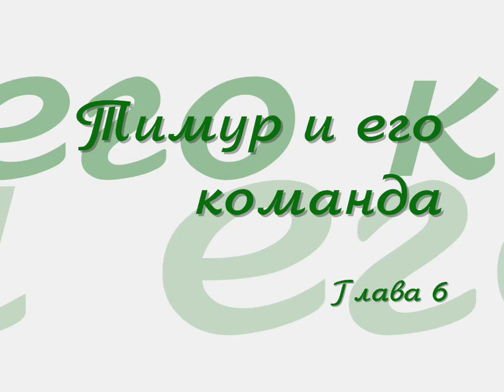Тимур и его команда #6 аудиосказка онлайн с картинками слушать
Слушать аудиосказки с нами здорово! Аудиосказка Тимур и его команда и много других собраны в нашем плейлисте Добавляйте его к себе на канал, делитесь им в социальных сетях и вы всегда сможете найти нужную вам аудиосказку очень быстро и просто!

Мальчик Тимур и его друзья - помогают тем, чьи мужья, отцы, братья и сыновья ушли в Красную Армию. Написана в 1940 году, многое в нашей жизни с тех пор изменилось, но история о добрых смелых справедливых и честных мальчишках и девчонках, верных своим идеалам, нисколько не устарела.